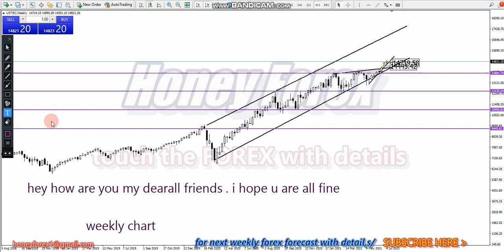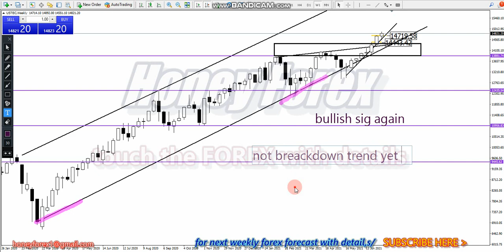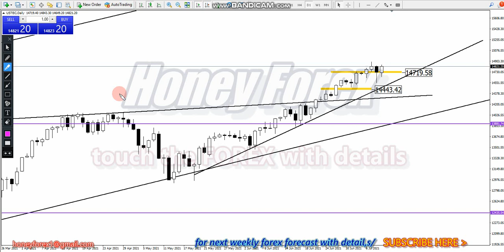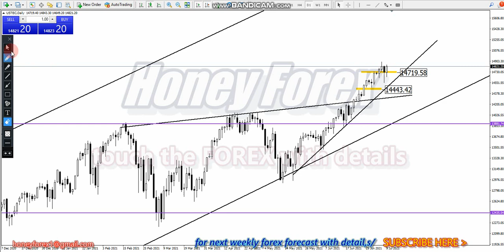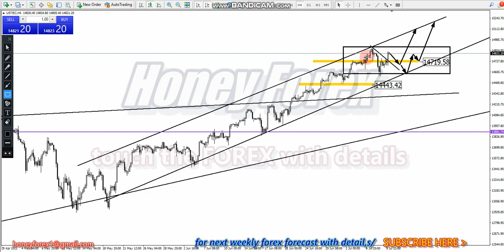forex analysis/ Nasdaq/Nasdaq100/Weekly Forex Forecast/12 July-to-16 July 2021 monday